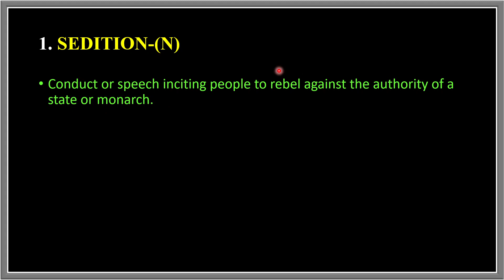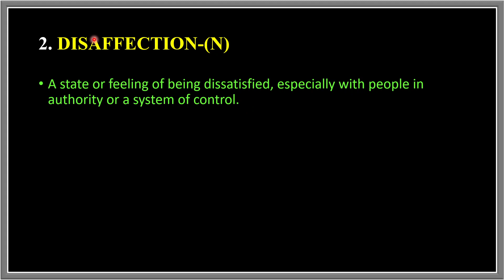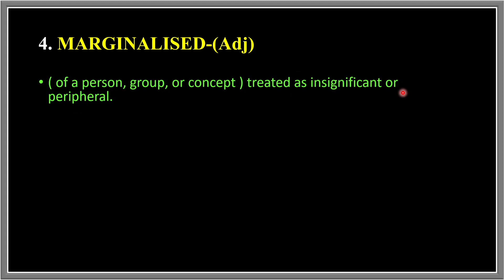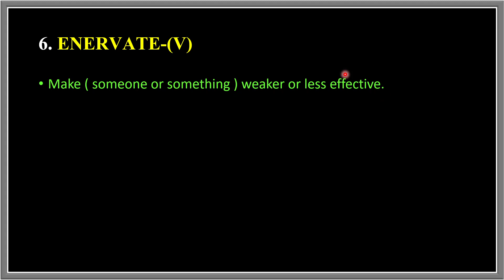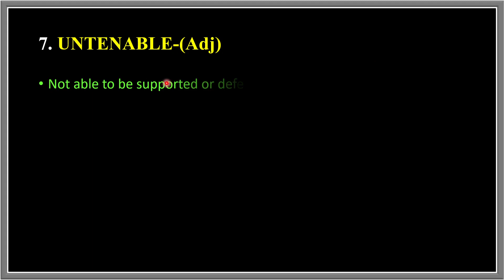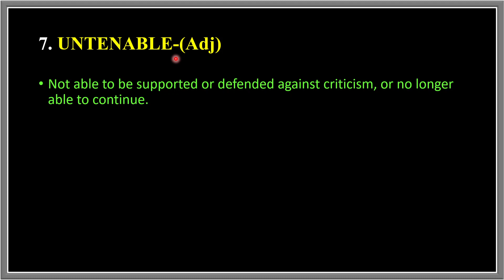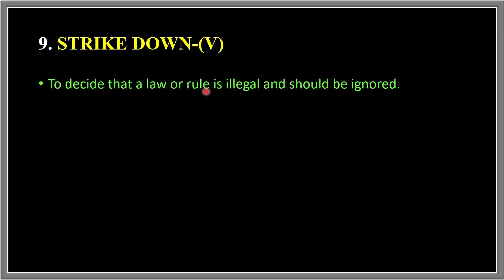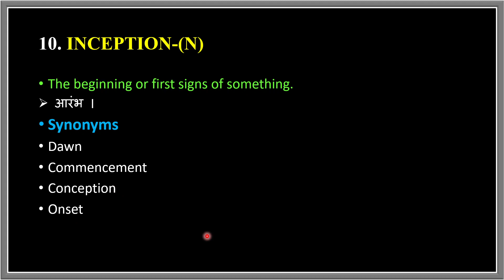17 May 2022 The Hindu Editorial Vocabulary || Learn Till Life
17 May 2022 The Hindu Editorial Vocabulary || The Hindu || Vocabulary || Learn Till Life ||

17 May  2022 The Hindu Editorial Vocabulary

Vocabulary Practice
Vocabulary Show
Daily Vocabulary - Learn 10 Important English Words
Daily Vocab
10 Daily Use Smart English Words with Meaning | Improve Your English Vocabulary Words

editorial today
ibps
rrb clerk
sbi po
daily vocab
adda247 vocabulary
vocab adda247
Today editorial
learn till life
vocabulary
Today editorial
adda247 vocabulary
cgl
chsl
daily vocab
editorial today
hindu editorial
hindu editorial analysis
hindu vocab
hindu vocabulary
lic,rbi,rrb clerk
vocab adda247
cds journey